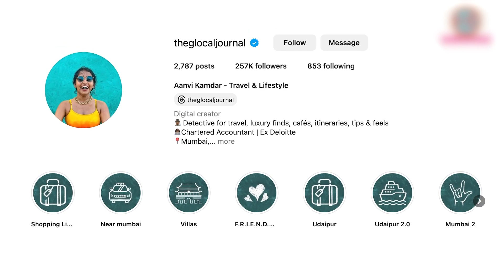Travel Influencer Aanvi Kamdar खाई में गिरने के बाद भी थी ज़िंदा, फिर मौत आख़िर कैसे हुई ?